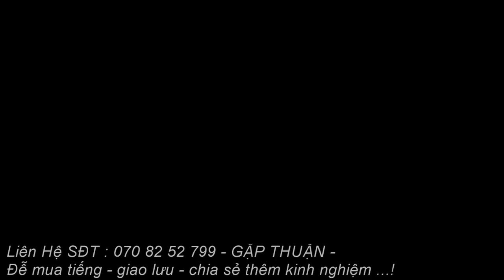2 Bài Tiếng ÁO GIÀ đầu bạc chuẩn nhất 2022 - Thích Hợp AE đánh lưới CHUm Cỏ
Tiếng Chim Áo Già Đầu Bạc - Tiếng Chim ÁO GIÀ Bản Chuẩn Nhất 2022
Tiếng Chim Đầu Bạc - Tiếng Chim Ri Đầu Bạc ( ÁO GIÀ ĐẦU BẠC TIẾNG CHUẨN 2022 )
Bẫy chim sắc ô tập 3 .Dính toàn áo già đầu bạc
Bẫy chim sắc ô tập 2. Dính được dồng dộc bông
tiếng chim áo già đầu bạc , tiếng áo già đầu bạc bản tiếng chuẩn nhất 2022 -
tiếng chim áo già đầu bạc bản chuẩn nhất 2022 - chim áo già đầu bạc tiếng chuẩn đánh kinh tế - tiếng chim ri đầu trắng , tiếng chim ri đầu bạc .